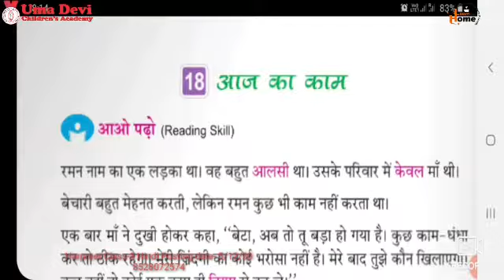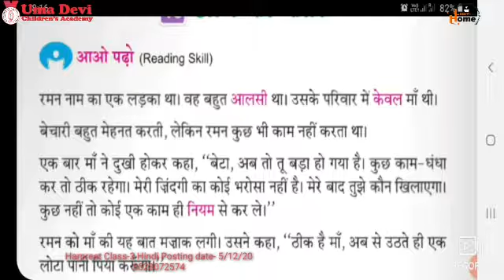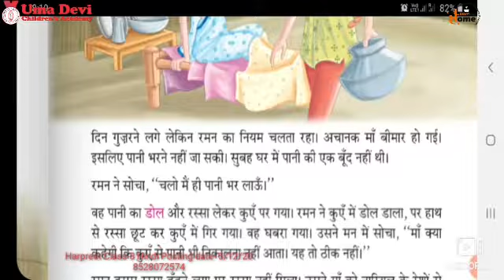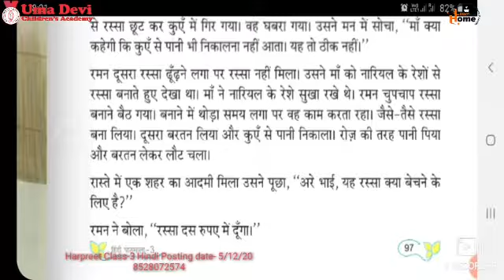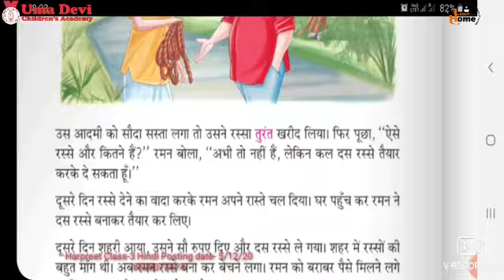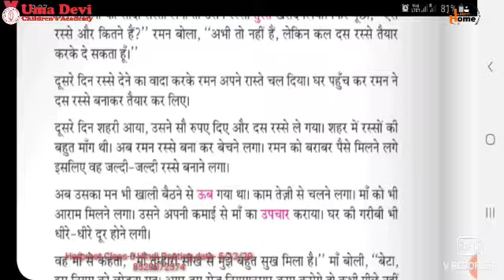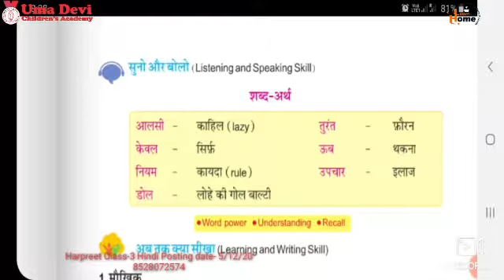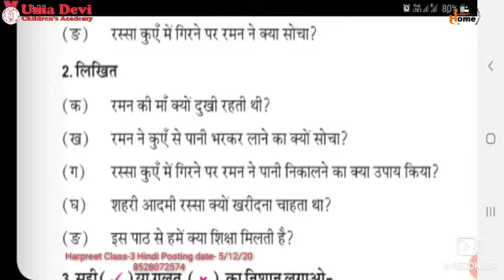Class 3, Hindi Class, Dec 05, 2020